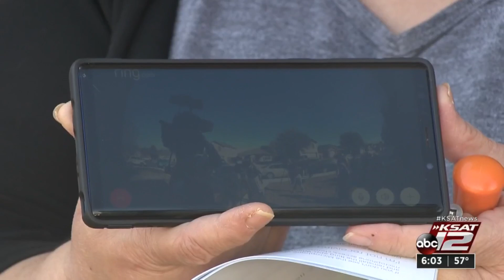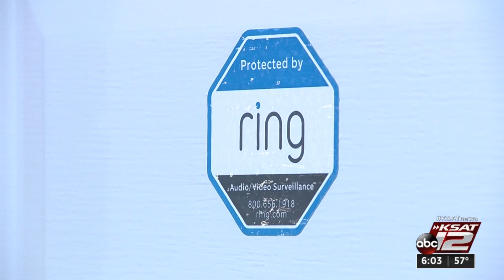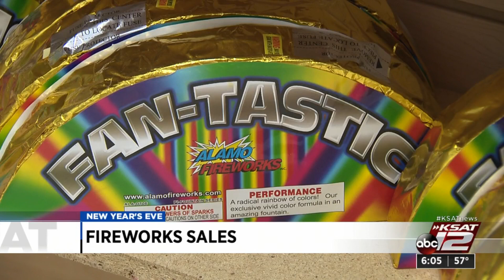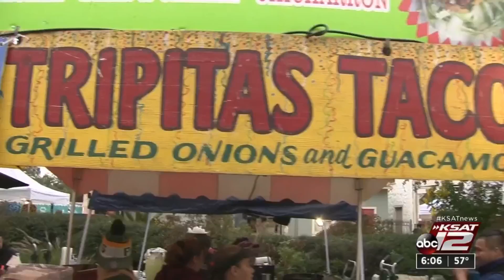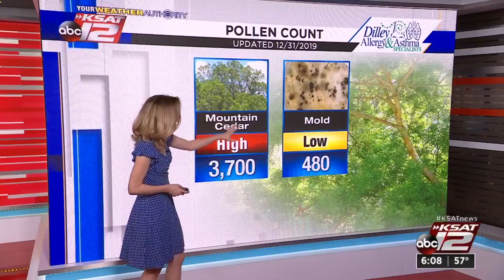KSAT12 News at 6, Dec. 31, 2019